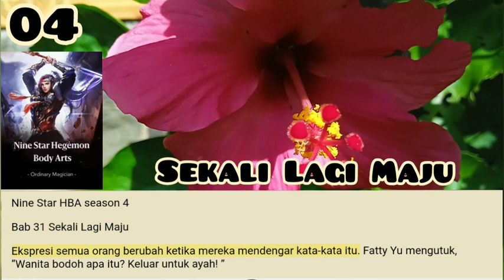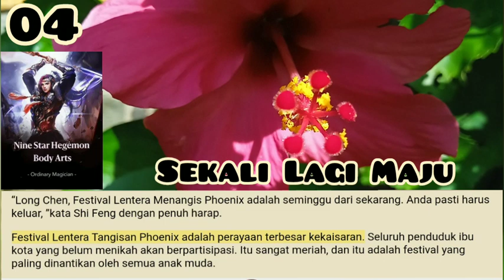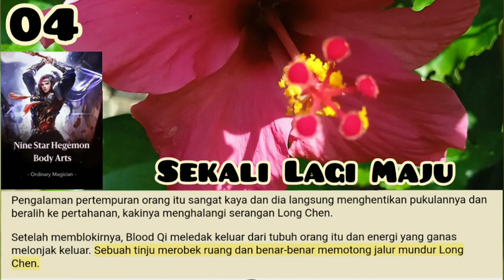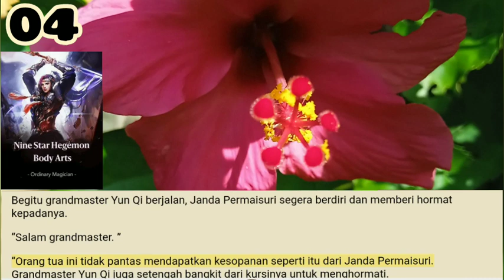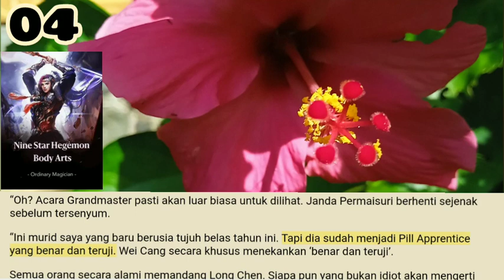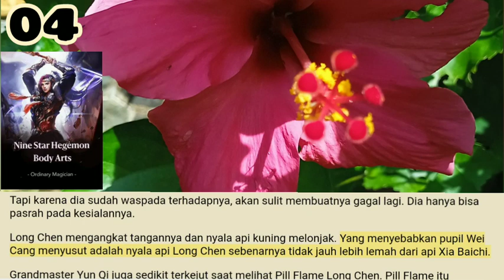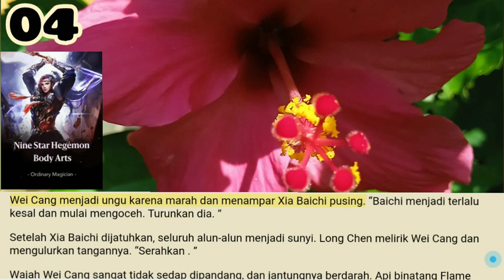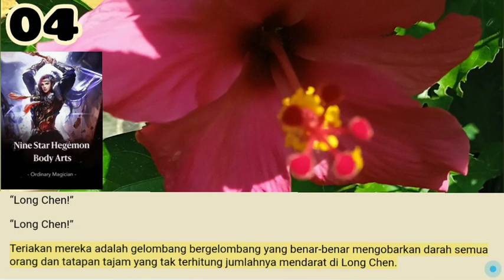Sekali Lagi maju, Nine Star Hegemon Body Arts season 4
Baru sekarang Long Chen mengerti. Dia ditarik ke dalam suatu jenis pekerjaan bisnis. Sedangkan untuk menjadi ‘petugas’, akan lebih akurat untuk memanggilnya seorang pelari kaki.
Long Chen memiliki pemahaman yang baik tentang Paviliun Hua Yun ini. Itu adalah rumah lelang paling terkenal di Phoenix Cry Empire dan merupakan eksistensi yang sangat besar.

Salam Portal